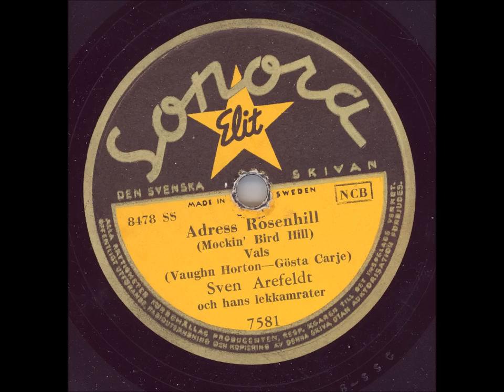Sven Arefeldt och hans lekkamrater - Adress Rosenhill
Inspelningsår: 1951
Längd: 3:09